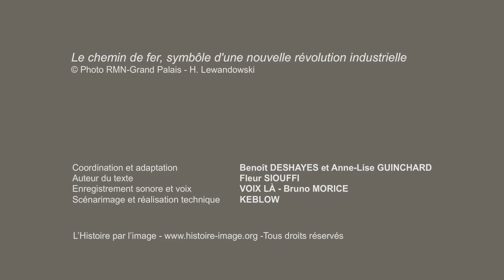Le chemin de fer, symbole de la révolution industrielle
La gare Saint-Lazare Monet, 1877.